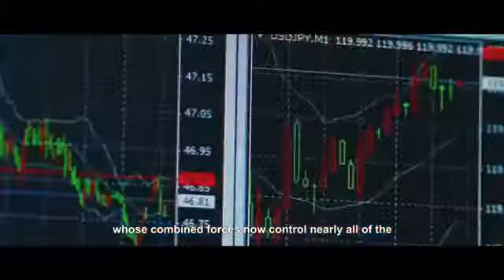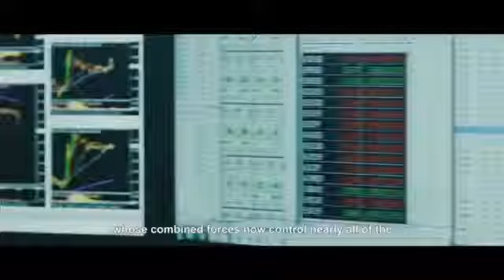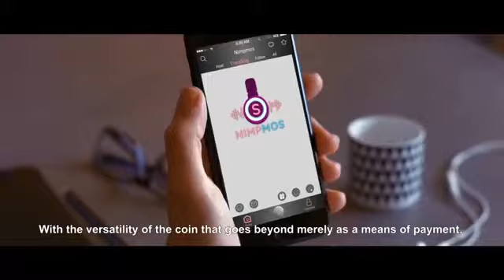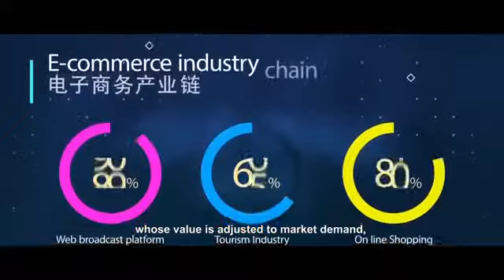九国年NSM亚太金融集团宣传短片（英文版）